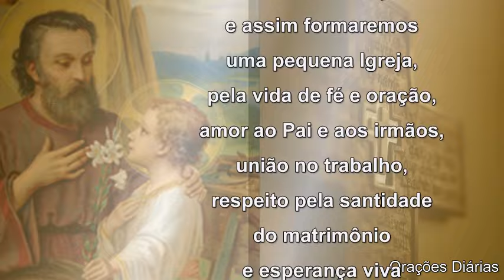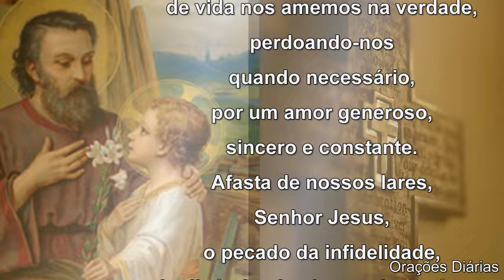São José - 19 de março